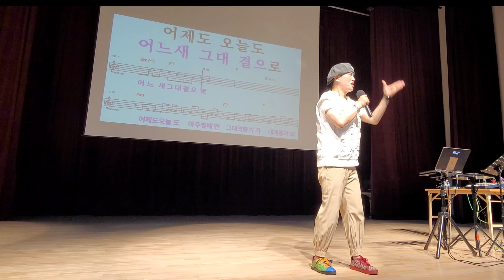띠아모 (명품강의)신곡 한강/ 송파청소년센터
송광호.김철인 작사
송광호.김철인 작곡